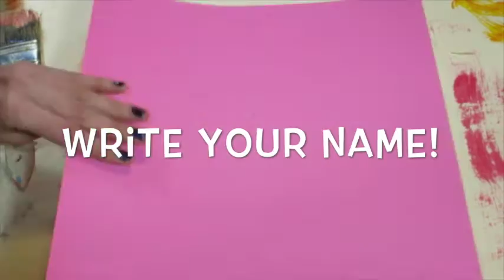Bebo Birds with First Grade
Recently, I took my students on a virtual field trip to meet the artist Bebo. You can check that field trip out, it's in my playlist under Field Trip! Now I'm working on a series of lesson videos to accompany our trip. This first grade lesson will introduce texture, shapes color and more. By the way, the music featured is Bebo's music! You can purchase the full album off iTunes under his name John Paul Daniel. Have fun!